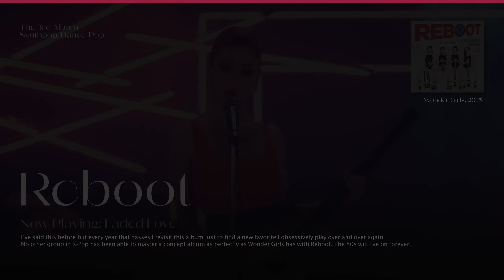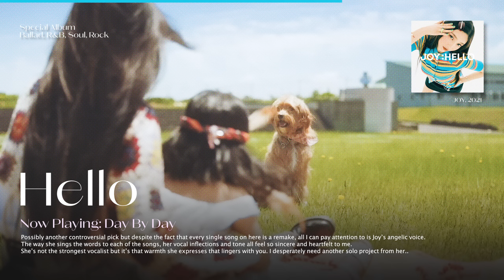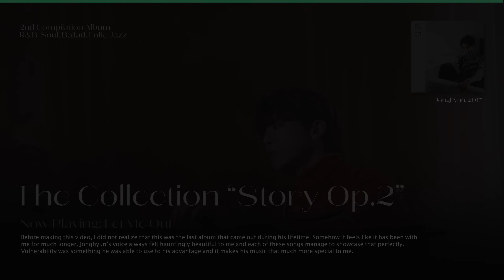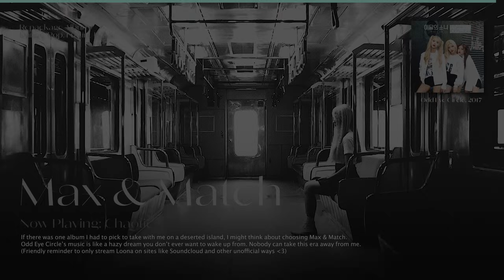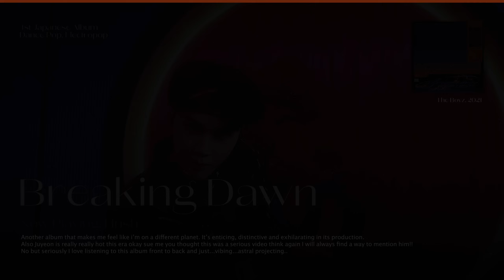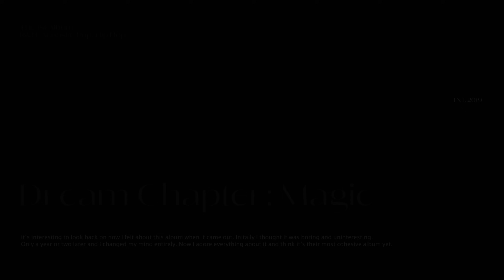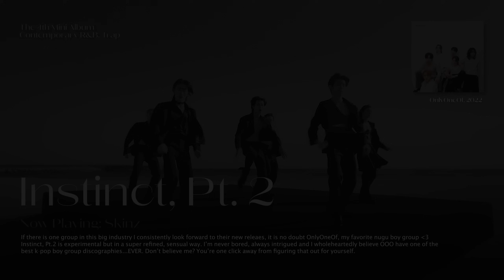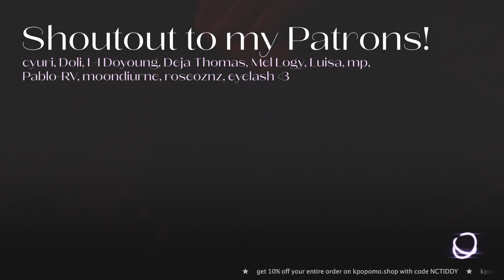The Greatest K-Pop Albums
Here I am, the CEO of music and sound, bringing to you the very best K-Pop albums to ever exist. EVER! ...maybe not a complete list yet but yknow...we can always make a part 2

⭒ timestamps for the tiktok brains
0:00 instagram 553tint
0:30 Red Velvet "Rookie"
1:33 Shinee "Odd"
2:40 BIBI "Life is a Bi.."
3:51 Taemin "Press It"
5:03 Wonder Girls "Reboot"
6:13 Exo "Exodus"
7:25 Joy "Hello"
8:36 Jonghyun "The Collection Story Op.2"
9:48 Odd Eye Circle "Max & Match"
10:59 Shinee "1 of 1"
12:11 Aespa "Savage"
13:22 Kai "Kai"
14:32 The Boyz "Breaking Dawn"
15:44 Exo "Obsession"
16:55 Nct 127 "Ay-Yo"
18:07 TXT "The Dream Chapter: Magic"
19:18 Baekhyun "Bambi"
20:29 OnlyOneOf "Instinct, Pt.2"
21:54 instagram 553tint

✧ intro/outro: wonder girls - candle / red velvet - kingdom come

gidle super lady mv gidle wife lyrics mv riize 119 mv newjeans njwmx itzy born to be mv mma 2023 mama 2023 bbma 2023 newjeans aespa drama mv straykids lalalala soojin agassy mv red velvet chill kill riize talk saxy mv ive baddie mv ive off the record mv ive comeback 2023 txt freefall txt comeback 2023 Red velvet Irene riize get a guitar mv riize siren mv tripleS girls capitalism mv nct u baggy jeans mv stayc bubble mv aespa better things mv everglow slay mv itzy cake mv itzy none of my business ateez reaction 엔믹스 제로베이스원 뉴진스 nct dream istj mv newjeans eta mv newjeans cool with you mv jungkook seven mv explicit itzy kill my doubt newjeans super shy mv lyrics exo cream soda mv nmixx rollercoaster mv odd eye circle fifty fifty cupid mv enhypen bite me mv dance le sserafim eve psyche and the bluebeard's wife enhypen comeback bite me (여자)아이들((G)I-DLE) Official Music Video gidle queencard mv aespa 에스파 Spicy MV aespa welcome to my world naevis aespa salty & sweet le sserafim unforgiven mv album 르세라핌 le serafim 더보이즈 에스파 blackpink coachella 2023 agust d official mv aespa my world stayc teddy bear misamo hybe sm lee soo man 뉴진스 ive i am mv reaction album ive blue blood ive wonyoung newjeans zero mv jisoo flower mv ive kitsch mv taeyang jimin vibe mv newjeans omg mv lyrics babymonster txt the name chapter temptation newjeans ditto le sserafim antifragile mv le serafim antifragile kep1er we fresh mv nmixx dice live seulgi 28 reasons mv choreography twice talk that talk mv ive after like mv Blackpink pink venom inkigayo the boyz blackpink born pink comeback 2022 newjeans attention live hype boy cookie newjeans hurt mv le serafim mv Itzy sneakers mv aespa girls mv illusion enhypen future perfect nayeon pop mv live kep1er up mv kpop itzy checkmate enhypen Comeback 2022 aespa illusion girls queendom 2 le sserafim fearless mv good boy gone bad teaser txt kpop tiktok kpop reaction kpop dance kpop playlist queendom performances mnet txt thursday's child bts concert le sserafim ive love dive wonyoung live singing lip syncing live nct dream mv teaser mark jeno jaemin jisung haechan chenle renjun bad mv red velvet feel my rhythm mv stray kids maniac mv oddinary gidle tomboy mv good vs bad styling in kpop espa black mamba kpop bad stage presence nmixx g-idle comeback k-pop commentary best k-pop songs most popular groups k-pop vocal rankings live performances k-pop confessions random dance in public kpop mv kpop playlist spotify kpop diet kpop lyrics ranking nct songs sm tomorrow x together lovesong live perfomance magic album unboxing dynamite bts permission to dance wa da da kep1er bebosstv dkdk tv nctiddy aespa giselle karina ning ning winter stray kids enhypen itzy ateez kpop lisa money lisa kpop idols reviewing kpop songs kpop opinions best 2020 kpop songs bts blackpink twice red velvet snsd girls generation txt tomorrow x together itzy winner ikon nct 127 nct u wayv nct exo shinee stray kids wjsn seventeen unpopular kpop opinions actual unpopular kpop opinions kpop junkee kpop confessions roasting kpop worst kpop comebacks of 2021controversial underrated controversial mera kpop ranking top 50 title tracks in kpop ktubers wonyoung ive bad stage presence bsides red velvet bts twice ateez ranking review aespa dreams come true next level savage kep1er ranking fourth gen third gen second gen one sentence opinions